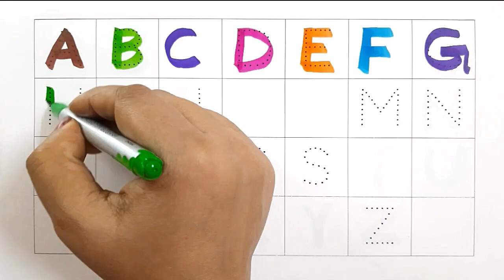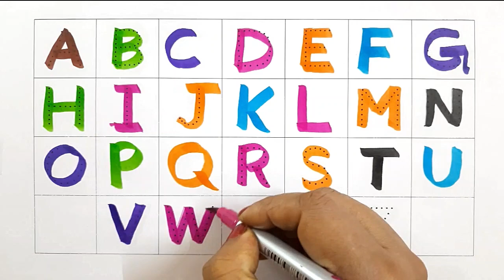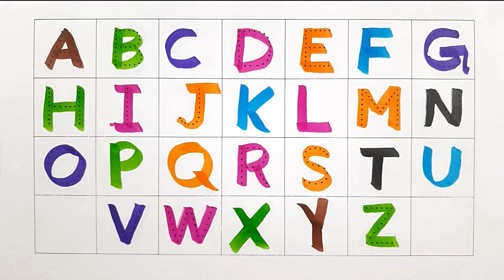A for aeroplane, B for Book, C for Cold, I English alphabets I abcd for toddlers I learn alphabet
In this video your child will learn 👉👉A for aeroplane, B for Book, C for Cold, I English alphabets I abcd for toddlers I learn alphabet II

english alphabets
abc
abcd
abcde
abcd english
writing abcd
english abcd
english alphabets
alphabets in english
alphabets english
abc tracing
tracing abc for kids
abc tracing